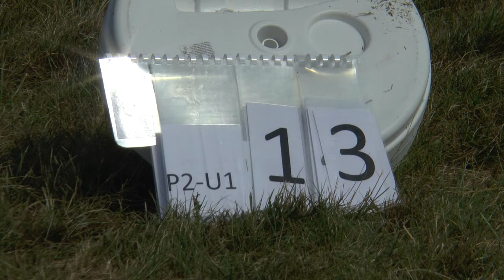WGAC2021 P2 Unknown1 13 Luca Bertossio